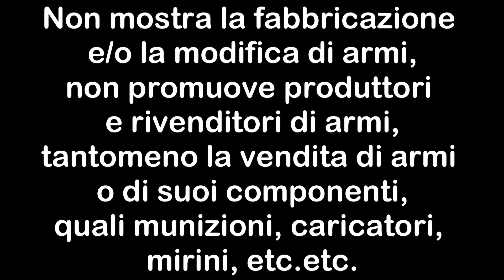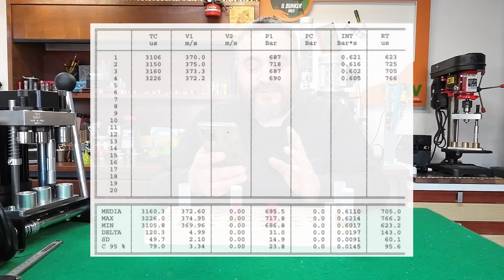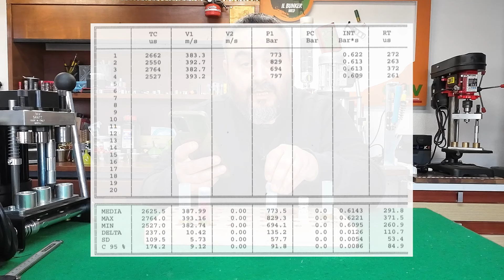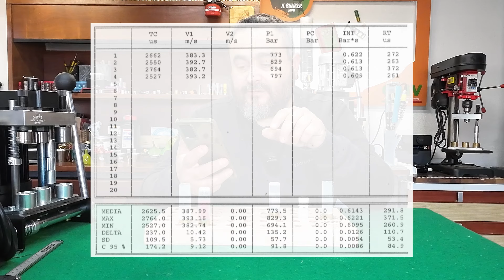Calibro 12 - GM3 34 grammi - confronto prestazionale tra cartuccia estiva e invernale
Fare video richiede molto TEMPO, IMPEGNO, RISORSE e ATTREZZATURA costosa
Se apprezzi sforzi e contenuti, se quello che facciamo ti è utile e vuoi supportare il canale, puoi farlo sottoscrivendo un abbonamento.

In questo modo puoi aiutarmi a farlo crescere.